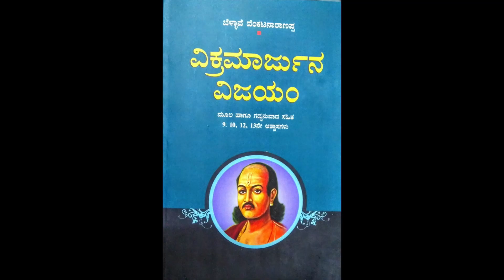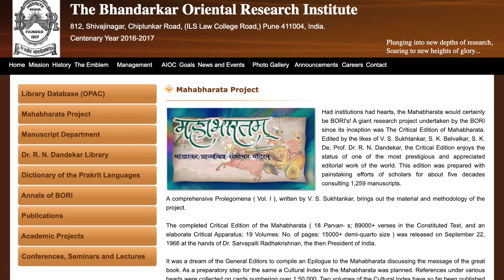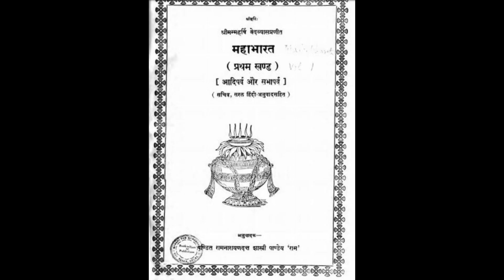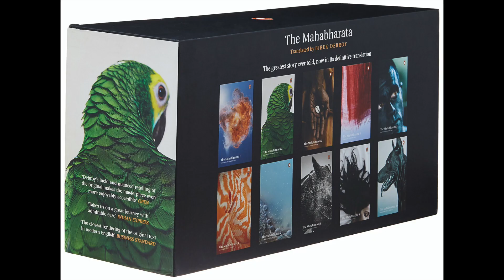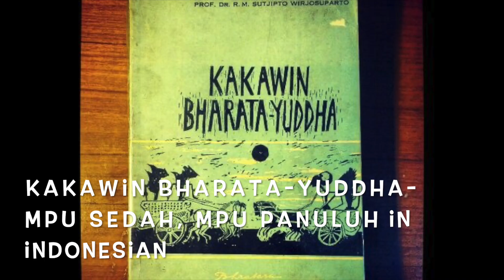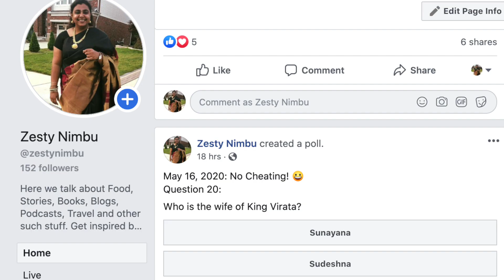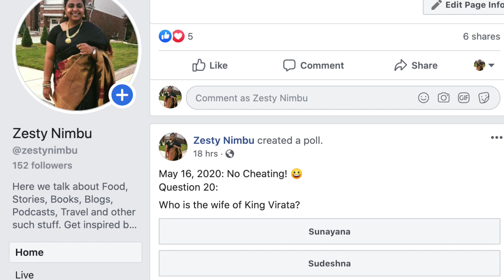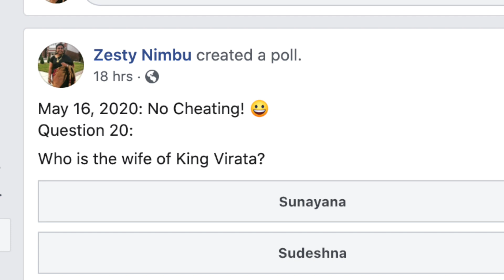Best Mahabharata Books To Read – *The Ultimate Guide*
In this video I talk about the various Retellings, Translations and Adaptations of the Original Sanskrit Version of Mahabharata written by Maharshi Veda Vyasa into various languages of the Indian Subcontinent and beyond.

There are so many books which have been written on the Mahabharata that it is a never ending saga!

Mahabharata is an Epic, an Itihasa, a Purana of Bharata Varsha.

The various versions are listed below. I have spoken about so many people who have worked on these books.

Pic Credits:

1.Iliad and Odyssey
2. Iliad
3. Odyssey
4. Pampa in Kannada
5. Andhra Mahabharatam
10. Pt. Ram Narayana Dutt Shastry
12. Kisari Mohan Ganguli
16. Rashmirathi
20. Mrityunjay
21. Parva
28. Yakshagana- By The original uploader was Raguks at English Wikipedia.